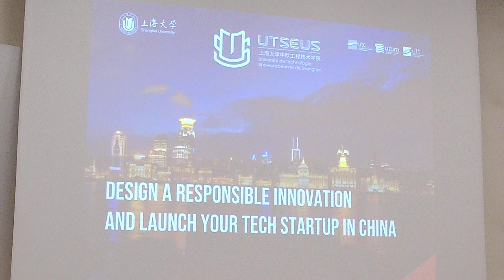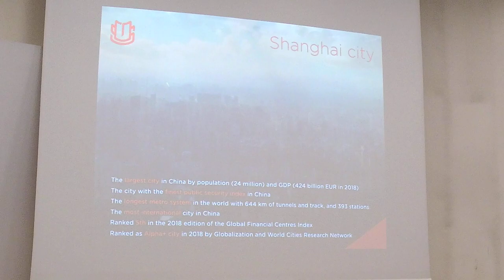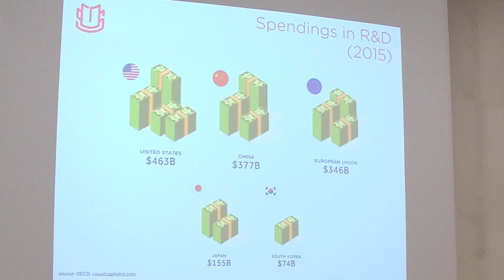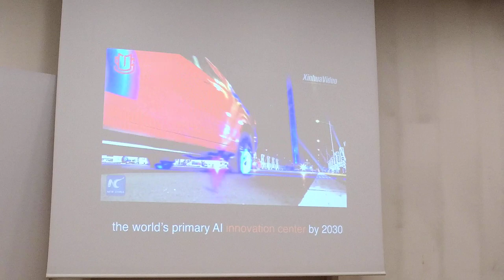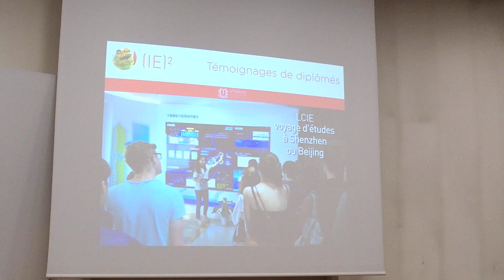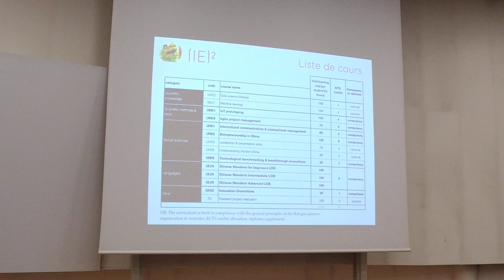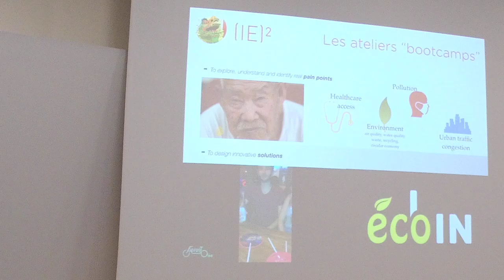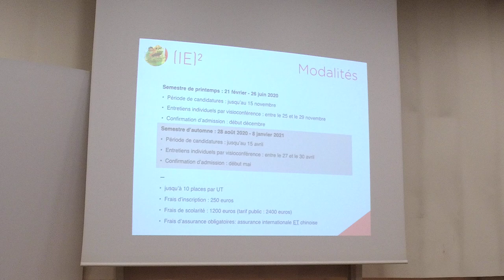Innovation pour l'innovation dans un environnement inter-culturel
Présentation du programme de UTSEUS en partenariat avec l'UTBM, l'UTC et l'UTT
Par Jessica Kohler
© UTBM / Octobre 2019